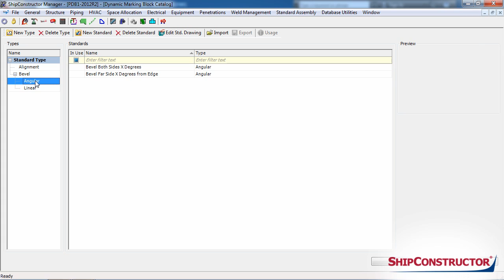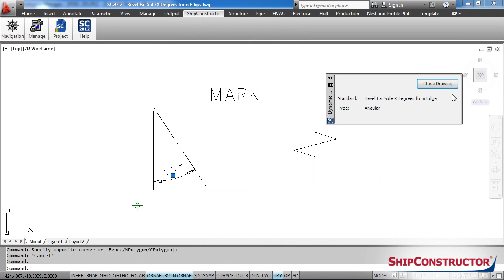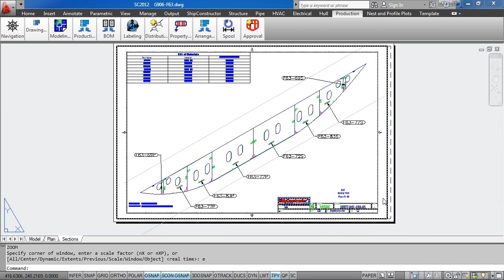ShipConstructor 2012R2 Release Highlight - Dynamic Marking Blocks| Shipbuilding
Dynamic marking blocks have been introduced in ShipConstructor 2012 R2. These new objects may be added to plates defined in ShipConstructor as a way for users to more flexibly indicate standard information about a plate to the production processes. Dynamic marking blocks are defined in Manager via a Standard Drawing similar to the way Markline Symbols are defined. Once defined, users may then insert these marking blocks, being prompted upon insertion for values to represent the attributes within the standar that are marked as "dynamic". This enables modelers to specify things such as alignment marks and bevel codes on plates in a centrally controlled fashion and have an efficient process with which to manage them.

Shipbuilding is unlike any other industry, and our software is built with that in mind. The solutions SSI develops empower shipbuilders to solve the biggest challenges they face and focus on what they do best – shipbuilding.